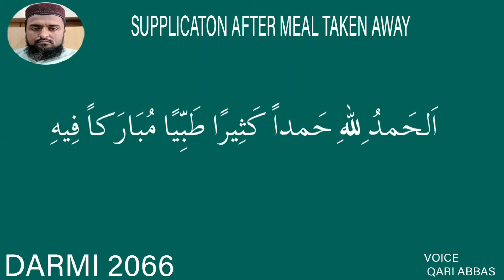SUPPLICATION AFTER MEAL TAKEN AWAY ||THE LIFE OF MUHAMMAD AT A GLANCE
BIOGRAPHY OF HOLY PROPHET ﷺ
SEERATENABI (SAW)
EDUCATION ,INFORMATION AND KNOWLEDGE ABOUT LIFE OF PROPHET MUHAMMADﷺ AND HISﷺ SEERAT